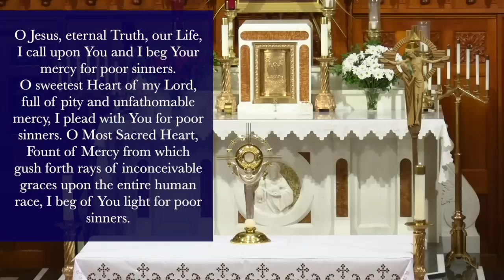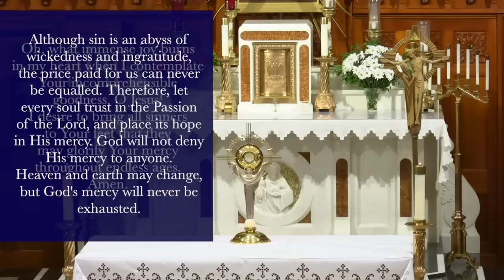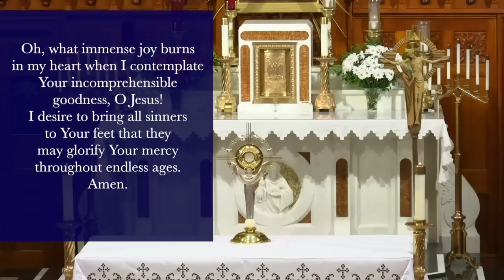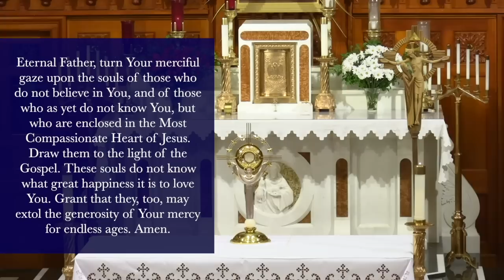Wed., June 21 - Chaplet of the Divine Mercy from the National Shrine